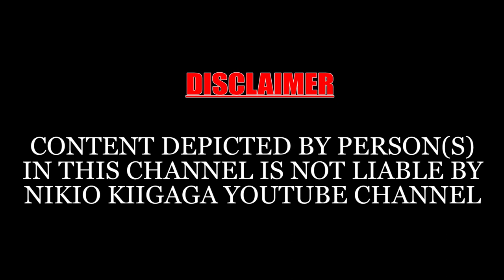NDATUIKIRE GITUMUMU,NDURAGA MUTURIRE WA NDUMAINI,NONI NJITIKITIE NGAI WAKWA NIARI HINYA